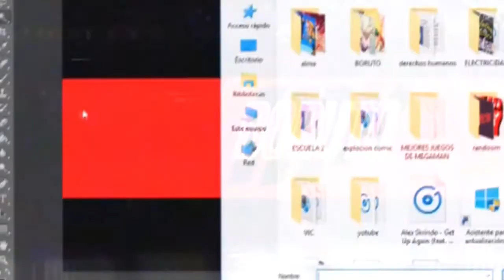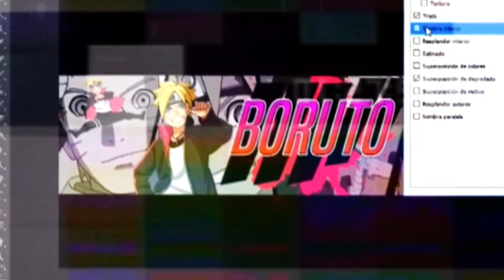BORUTO SPEED ART DANCIN